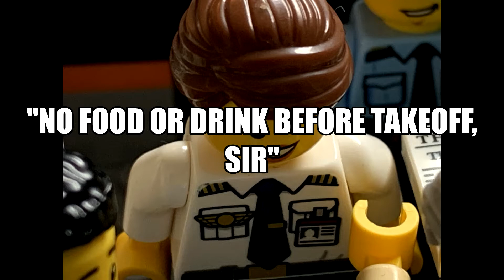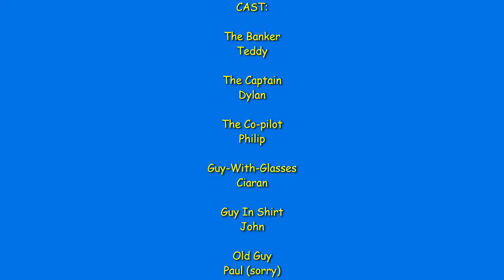Mayday Mayhem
MAYDAY!!!